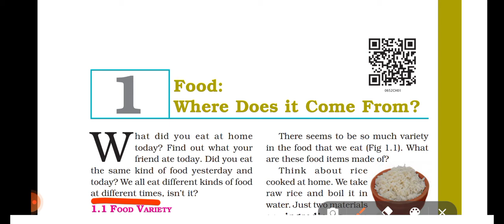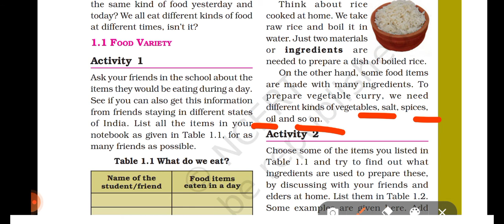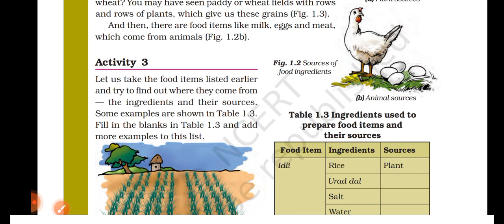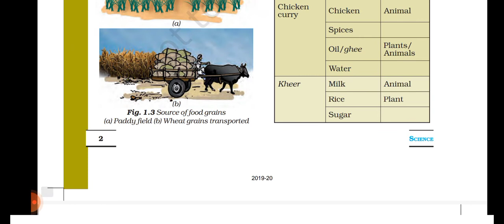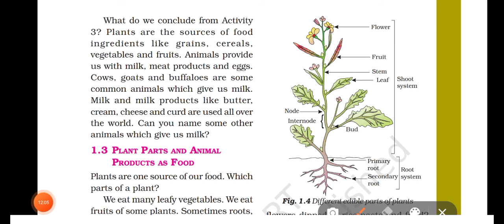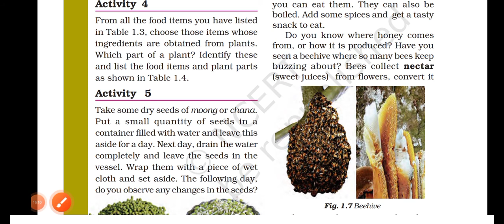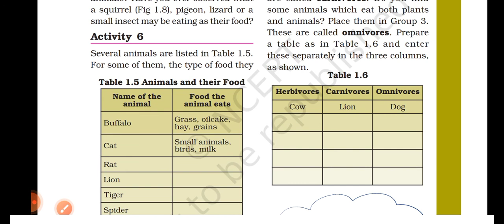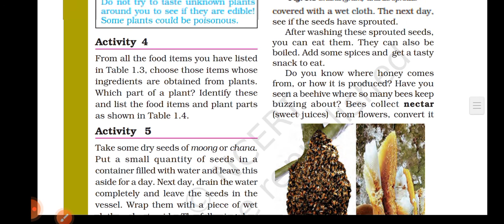NCERT SCIENCE| CLASS 6| CHAPTER 1| FOR UPSC PCS|CBSE SCHOOL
Ncert history 6 to 12.free

Ncert polity 6 to 12.free

Ncert geography 6 to 12.free

Ncert science 6 to 10.free

Ncert economy 9 to 12.free

Sari videos free pane ke liye.

Enjoy your IAS preparation.👍